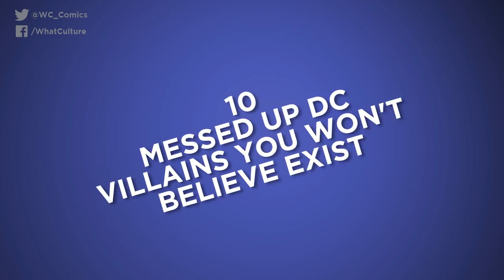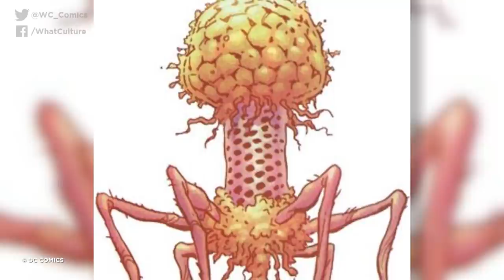10 Messed Up DC Villains You Won't Believe Exist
Some supervillains are so sickening, you'll be surprised their stories were published.